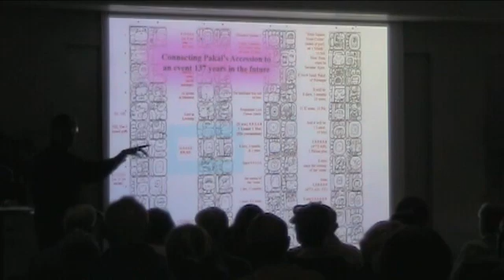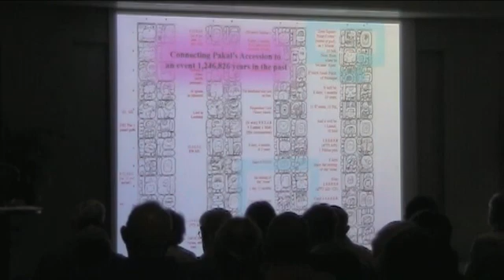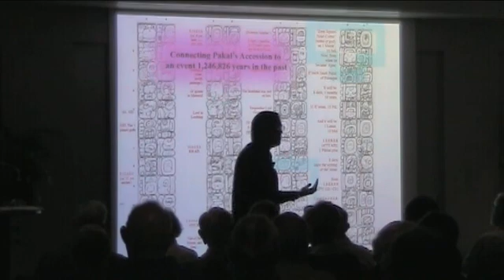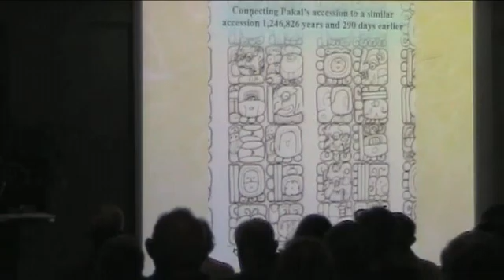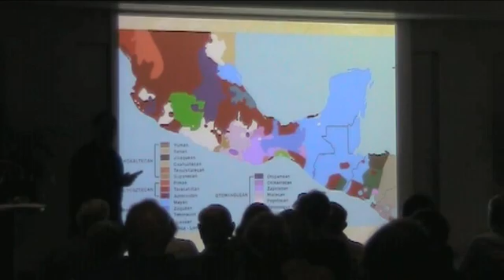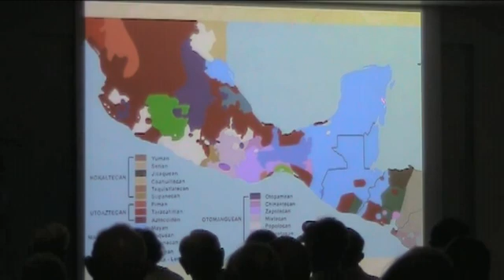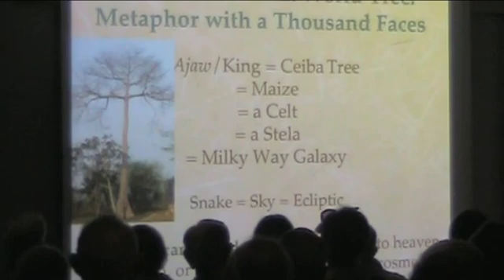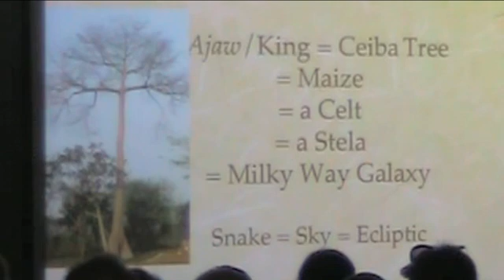2012: Not the End of the World Yet, Part 3 of an 8-part Mayan Prophecy Lecture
Prof. Mark Van Stone's "Don't Worry It's Not the End of the World Yet" Maya 2012 Prophecies Slide-Lecture at the Reuben Fleet Science Center in San Diego.
 Video by James and Andrea Steward.
 The third of eight parts, this video contains:
 The Palenque Temple of Inscriptions prophecies: The status quo will prevail...
 The Hebrew, Greek, Roman, Sumerian and Maya number systems.
  Linguistic diversity in Mesoamerica.
  Maps of Main Cultural Epochs in Mesoamerica.
  The video ends as Dr. Van Stone begins to examine the Maya myth of the World Tree.